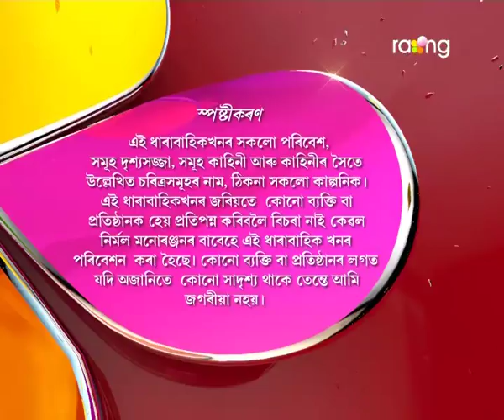Jonaki Kareng - জোনাকী কাৰেং | 28th Spt 2017 | 'কৃষ্ণচূড়া ' | Episode No 22